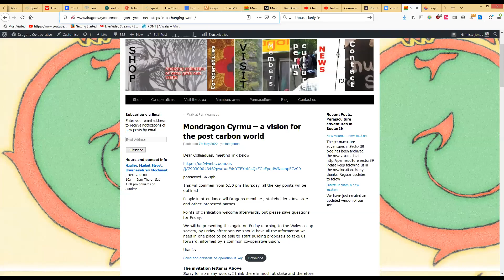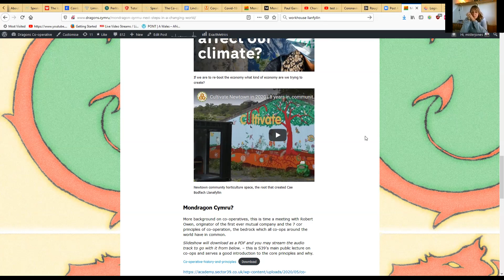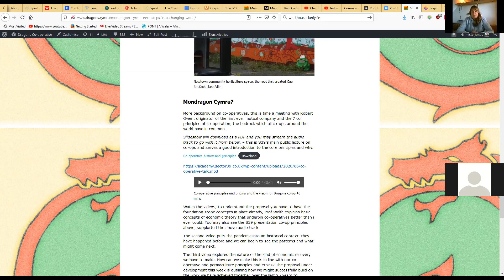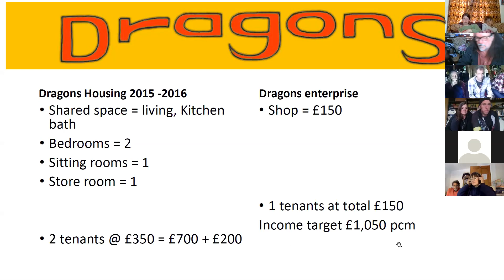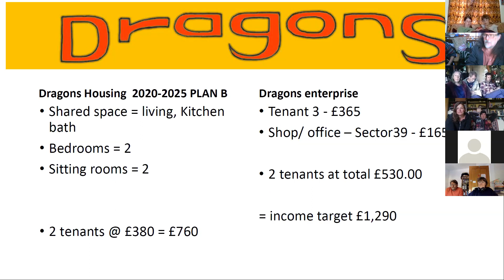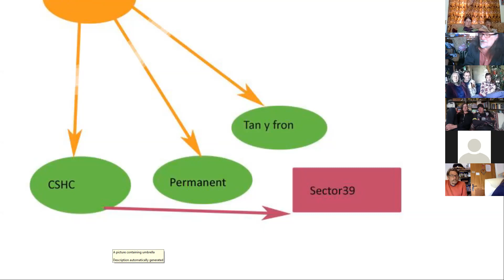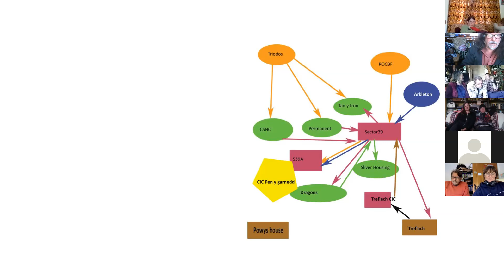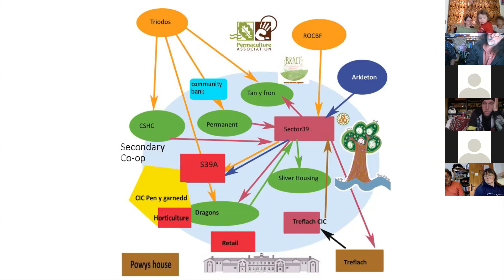Mondragon Cymru concept outline, presentation to Dragons co-ops stakeholder group 14/05/20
Sector39 are based in Wales and teach permaculture design and co-ordinate permaculture education,. we are currently developing the S39 Permaculture Academy. It is our conviction that permaculture design is one of the most powerful tools available to address the ecological catastrophe that is happening around us. Can we empower people to become active enough to be the solution and not the cause of the problem. We believe this to be possible and this gives us great hope and a positive and creative direction to move forward in.

Based on these goals we trying our hardest to see the COVID-19 pandemic as an opportunity to a transition led economy , inclusive and ambitious co-operative aims to create livelihood, affordable housing and a strong mutual support networks. We will also be presenting the the Wales Co-operatiev Group, Triodos bank, Robert Owen Credit Union Banking and finance as well as other aspiring co-ops and community enterprises.